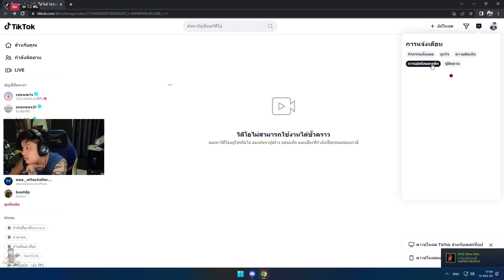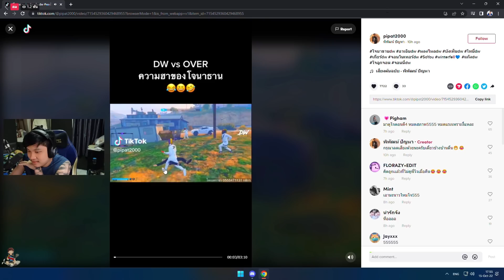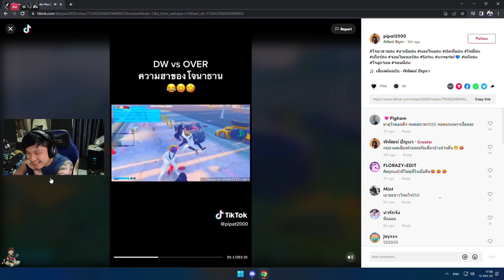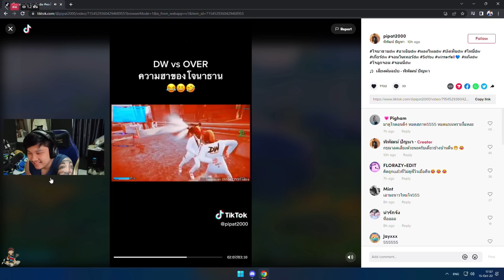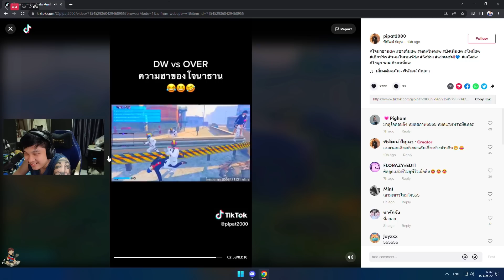เมื่อจอนนี่ดูคลิป TIKTOK โจนาธาน DW ความฮาตอนตีกับ OVER ตะโกนจนหมดแรง